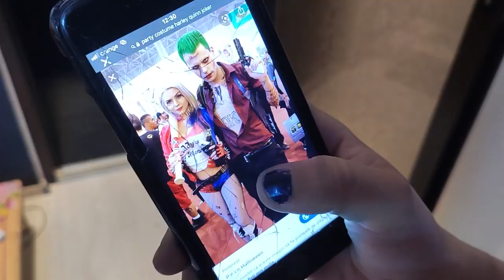Cand vrei sa ai un costum original de Halloween